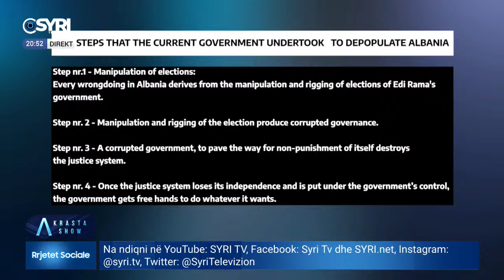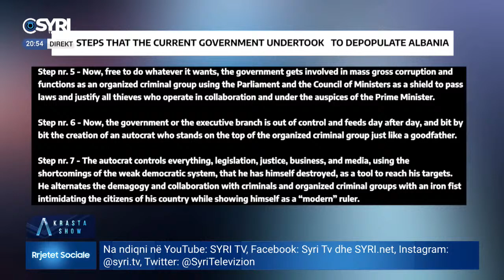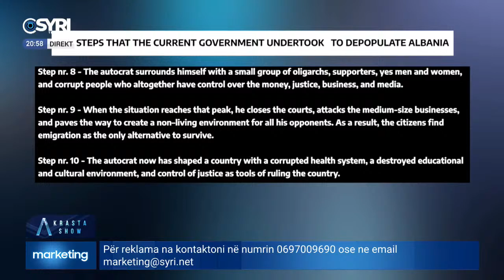Adi Krasta në 'A Show' - Mal Berisha (28.06.2022)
Të ftuar: Mal Berisha, Milaim Zeka, Genc Burimi, Ylli Manjani, Herion Mustafaraj

Like Syri Tv në Facebook a